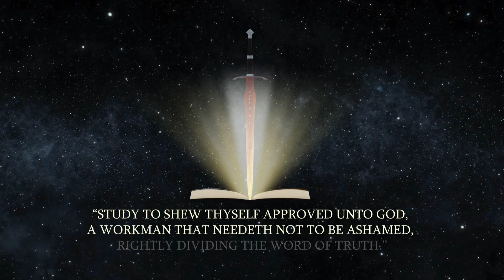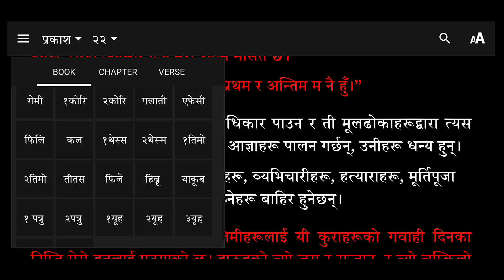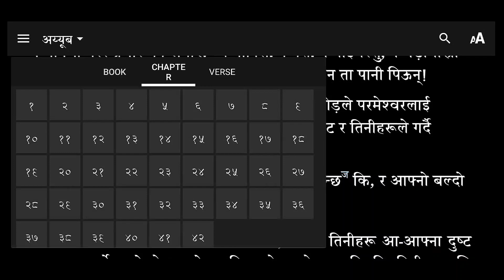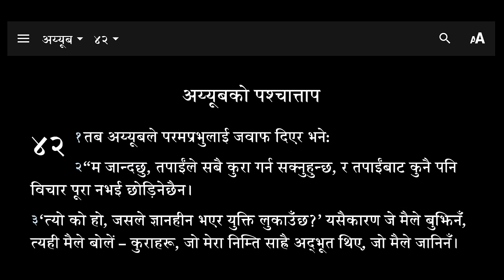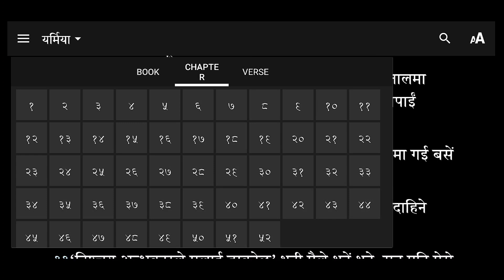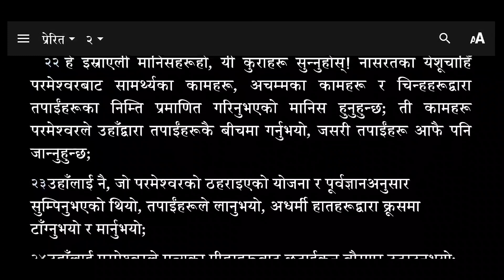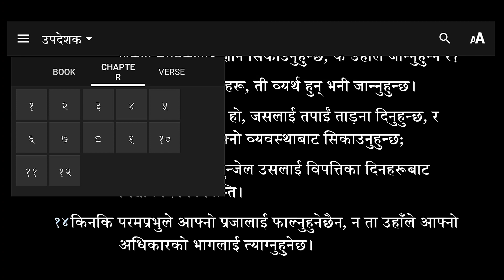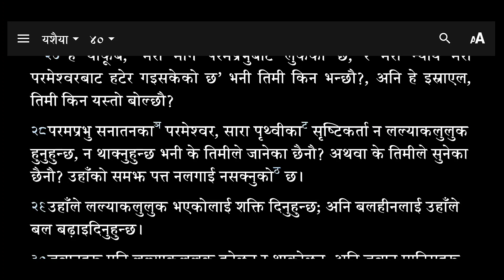Incommunicable Attributes of God -- BASIC DOCTRINES